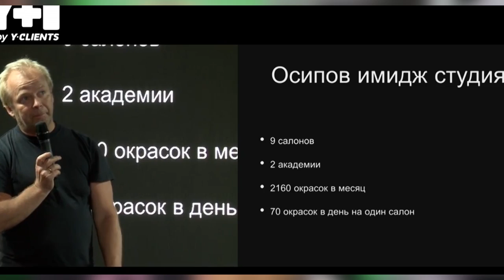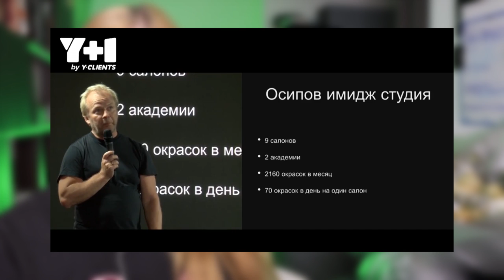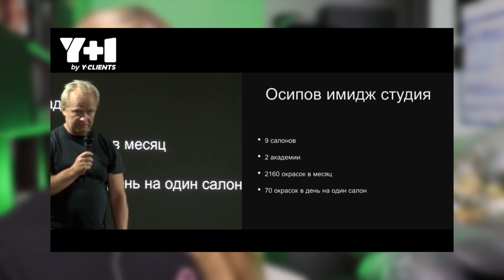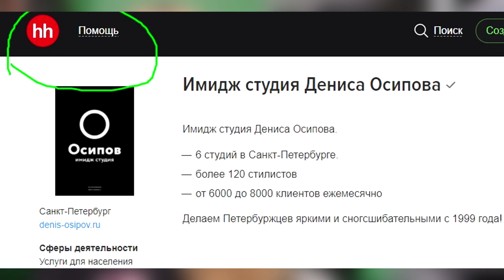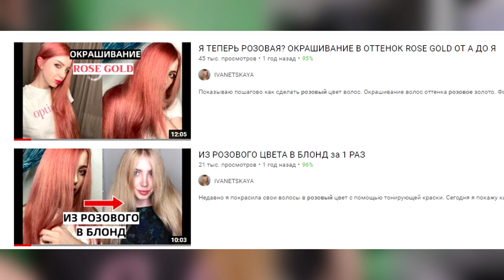СПАЛИЛИ ВОЛОСЫ В СТУДИИ ДЕНИСА ОСИПОВА. РАЗБОРКИ С МАСТЕРОМ+ СКРИНЫ ПЕРЕПИСКИ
Реакция парикмахера на неудачную покраску волос в студии  цветных окрашиваний Дениса Осипова. Почему испорченные волосы не редкость в студиях Осипова. Девушка клиентка хотела розовое омбре или балаяж на натуральных волосах в розовом цвете, а вместо этого в салоне красоты получила спаленные волосы и испорченный цвет волос. Почему не стоит краситься цветной краской от Эстель Estel xtro. Как работает парикмахерская система Осипова и почему он берет парикмахеров из регионов? Неудачная покраска волос в студии Осипова
Как мне сожгли волосы в Имидж студии Дениса Осипова
Окрашивание волос в дешевом салоне красоты. Треш салон красоты испортил волосы. Обзор салона красоты студии  Дениса
Осипова.